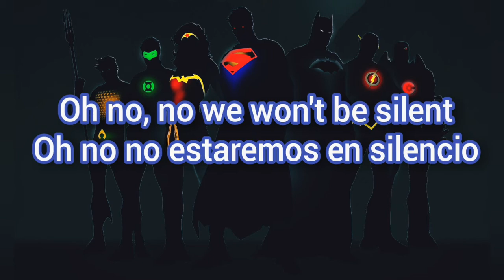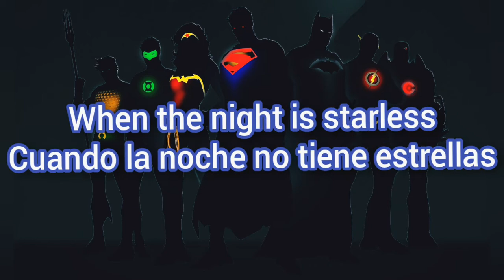Heroes - Zayde Wolf - Lyrics - Español/ Inglés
ZWYouTube